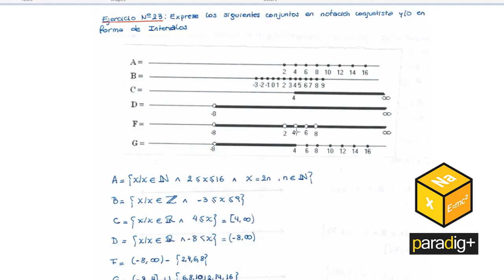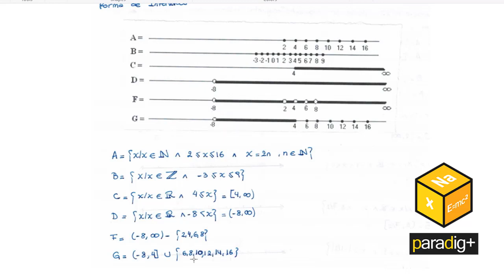TP 1 Ej. 23 - Ingreso a la Facultad de Ingeniería de la UNSa